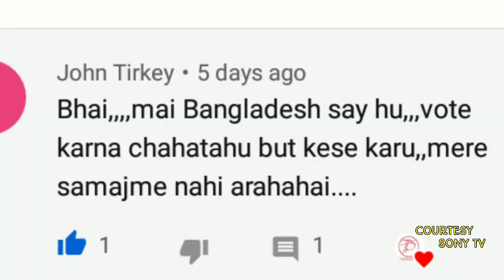Modi Ji और Pawandeep Rajan के Votes की क्या है पूरी कहानी | Indian Idol Season 12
Note:
Voice Narrative by TrueBollywood Owner(self)